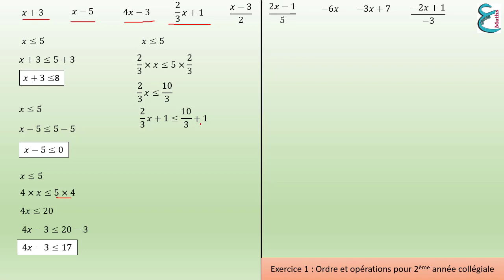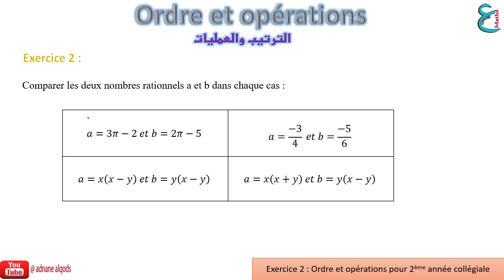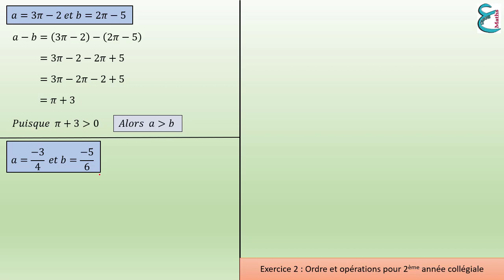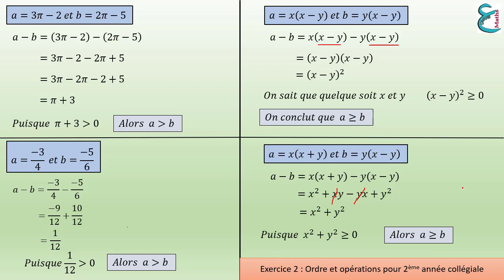Ordre et opérations EX 1- 2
Exercice  corrigé concernant "Ordre et opérations" pour 2ème année collélgiale par Prof. ADNANE
تمرين محلول ضمن درس "الترتيب والعمليات" للسنة الثانية إعدادي منجز من طرف الأستاذ عدنان
05/04/2020